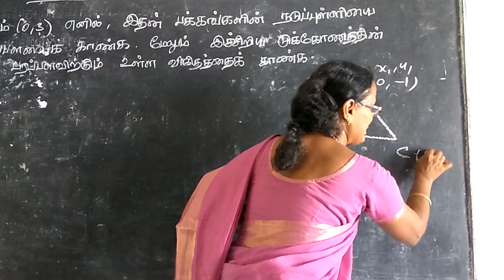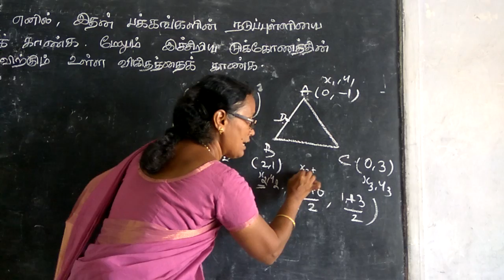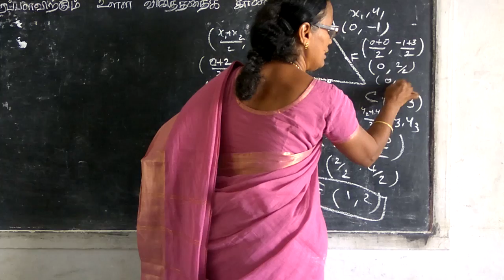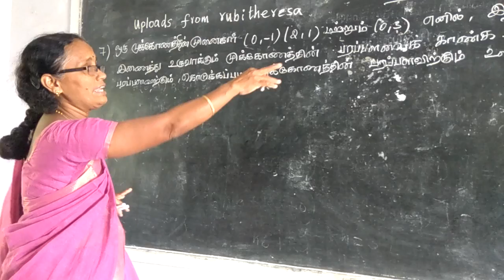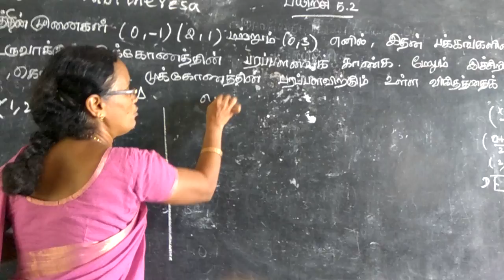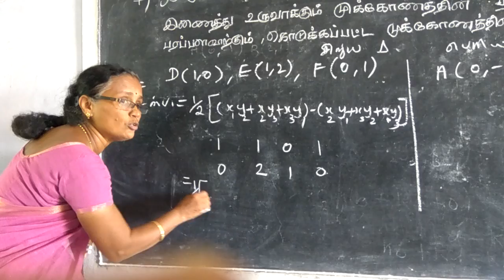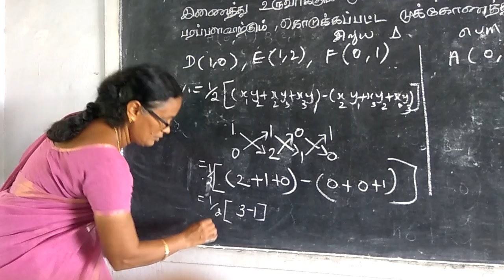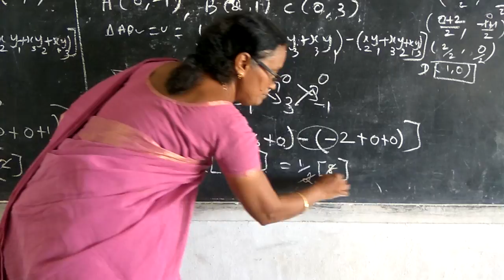Tenth-Analytical-Exercise 5.2- Sum 7